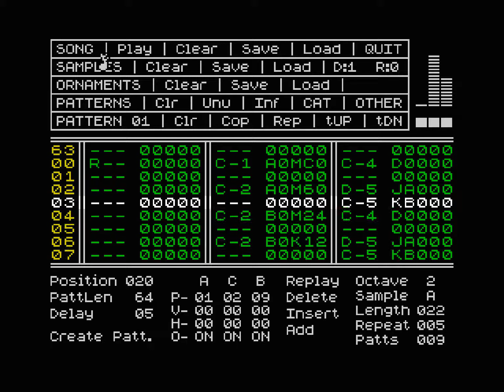Paper Jam by Aki (ZX Spectrum AY-3-8912 song)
Original tracker view of the music. Made in SQ-Tracker 1.03 by Aki.